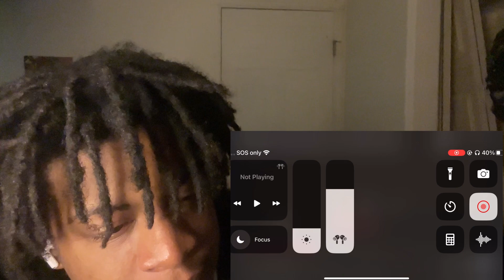Wild things caught by Truck Drivers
Welcome to another reaction video
   Hope everyone day was great make sure turn on them notification 🔔ON‼️
  We’re GOIN Up every other day remember be interacting and sharing to yours friends and family, co-worker etc.